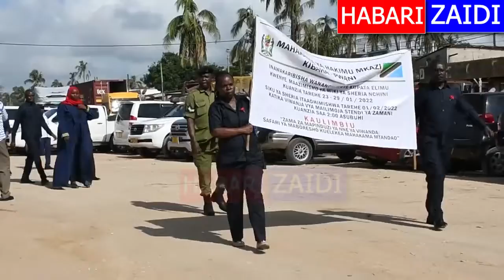RC KUNENGE AMEZITAKA MAMLAKA KUSHIRIKIANA NA SERIKALI KUZUIA CHANGAMOTO ZA MIGOGORO KUJILUDIA...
Mkuu wa mkoa wa pwani, Aboubakar Kunenge amewaomba wadau wa mahakama kushirikiana na serikali ili kubaini matatizo na changamoto za makosa yanayojirudia mara kwa mara ili kujua ni kwa namna gani wanaweza kusaidia kupunguza matatizo hayo.

Kunenge ameyasema hayo wakati wa kilele cha siku maadhimisho ya sheria nchini yaliyofanyika katika viwanja vya maili moja kibaha mkoani pwani, yakiwa na kauli mbiu "Zama za mapinduzi ya nne ya viwanda, safari ya maboresho kuelekea mahakama mtandao" na kuongeza kuwa ili kuwepo kwa haki na utawala bora lazima maamuzi yanayotolewa yawe yenye kuzingatia haki na sheria bila kuwepo kwa upendeleo.

Naye Hakimu mkazi mwandamizi mfawidhi wa mahakama mkoa wa pwani, Joyce Mkhoi amewaomba wasambazazaji wa huduma ya mawasiliano kusambaza huduma ya mitandao vijijini ili wananchi wenye uelewa wa mifumo waweze kujisajili kwa mashauri mbalimbali kwa njia ya mahakama mtandao.

Aidha amesema matarajio yao ni kuachana kabisa na matumizi ya karatasi na kuhamia katika teknolojia ya mtandao katika  kesi mahakamani  jambo hilo  litakasaidia uharakishaji wa usikilizwaji kesi.

Kwa upande wake mwakilishi wa ofisi ya taifa ya mwendesha mashtaka wa serikali, Wakili Mkunde Mshanga ameomba kupatiwa divisheni za mahakama kuu katika mkoa wa pwani ili kusikilizwa kwa kesi haraka tofauti na sasa inawalazimu kuwashafirisha watuhumiwa hadi katika mahakama za mkoa wa dar es salaam.